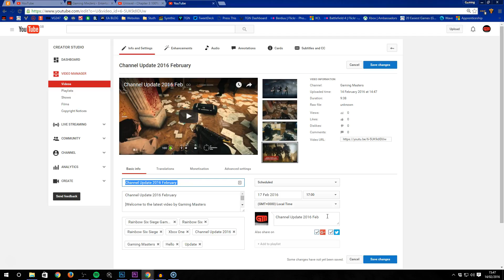How to Upload a Thumbnail to YouTube (2016)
Welcome to the latest video by Gaming Masters

You might remember me from TEGUKGAMING, Which has been completely re-worked into this brand new channel, expect PC Games, Xbox One Games, Tutorials and lots more!

We are partnered with TGN! Join the TGN ARMY by using this

Our Store - store.gaming-masters.co.uk

Our Forum - forum.gaming-masters.co.uk

Xbox Live - GamingMastersYT

Steam - Gaming Masters

Origin - GamingMastersYT

How to Upload a Thumbnail to YouTube (2016)How to Upload a Thumbnail to YouTube (2016)How to Upload a Thumbnail to YouTube (2016)How to Upload a Thumbnail to YouTube (2016)
How to Upload a Thumbnail to YouTube (2016)How to Upload a Thumbnail to YouTube (2016)